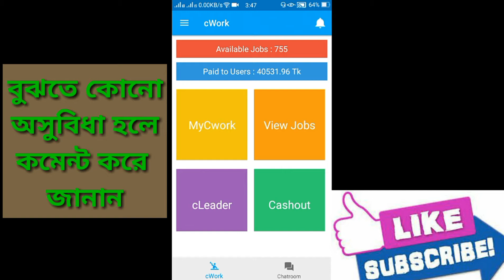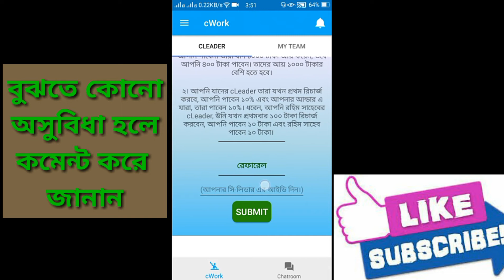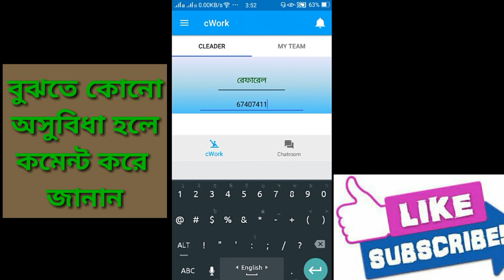How to work in microjob platform cWork bangla tutorial / cWork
How to work in digital microjob platform cWork.To know about cWork please See my previous video.